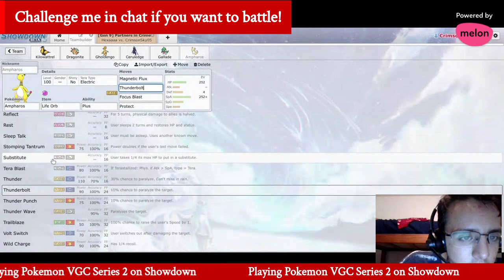Partners in Crime Battle